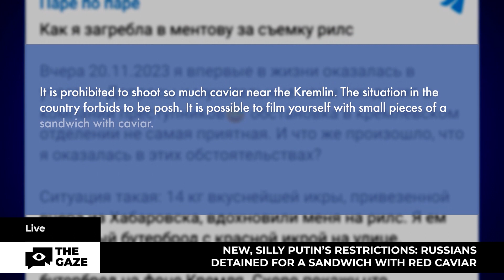DETAINED for a SANDWICH?! Russia's Outrageous Repressions | The Gaze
Since the beginning of Russia's full-scale invasion of Ukraine, more than 750 people have been charged in criminal cases over anti-war protests. Russians who oppose the war unleashed by the regime are charged with hooliganism, vandalism and use of violence against representatives of the authorities. The most popular articles are spreading so-called ‘fakes’ about the Russian army and ‘discrediting’ the federation's armed forces. It is not known what charges will be brought against the participants of the new flash mob on Red Square. But the police have already suspected them of holding an unauthorised action. In the very centre of Moscow, five people were detained for taking pictures with... sandwiches.  More - in our news story.